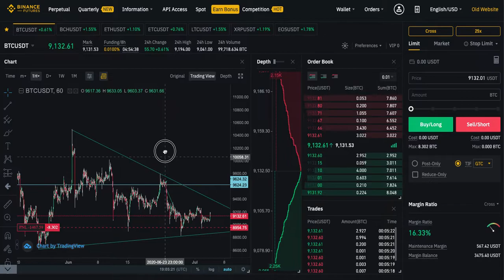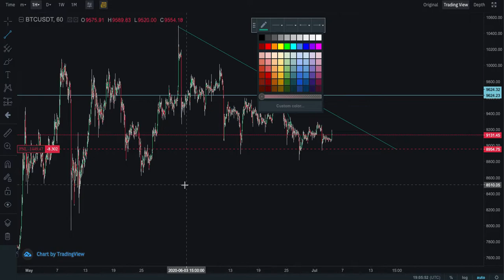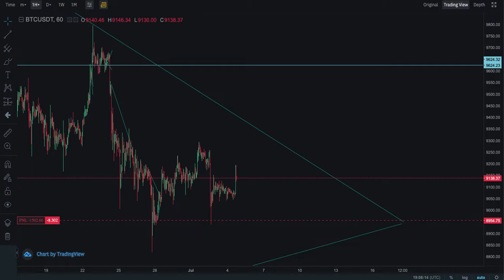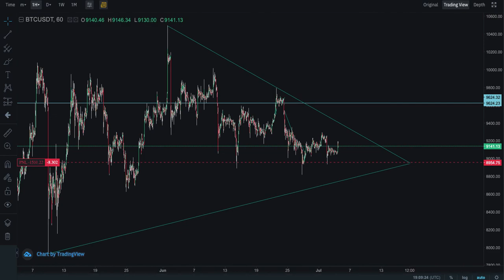Bitcoin Big Move Coming Get Ready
*OPEN ACCOUNTS AND START UNLIMITED TRADING PROFIT💰💰*